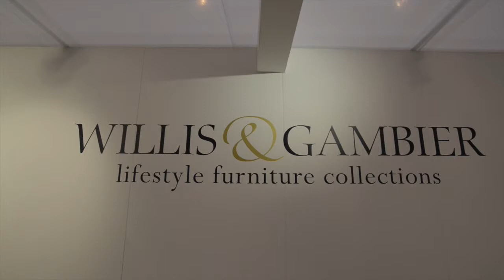W&G NEC Movie 2015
The revival of Willis & Gambier continued after its name sake the ‘Revival Collection’ created a real buzz in hall 1 of the January Furniture show. Willis & Gambier’s beautiful stand displayed their new lifestyle collections perfectly. The Revival Collection was the star of the show, an eclectic mix & match collection containing over 80 individual items that gave our customers real choice in designing their own display, to suit their store needs.

The company recorded its best show figures for some years and with orders still flowing in this gives them the platform to start a great 25th anniversary year trading.